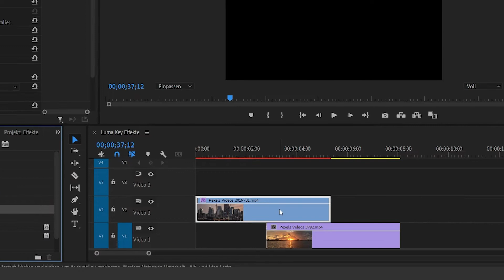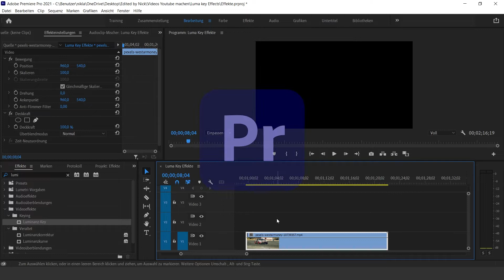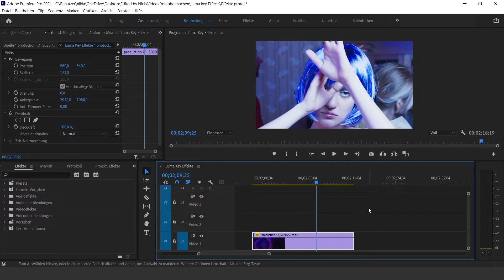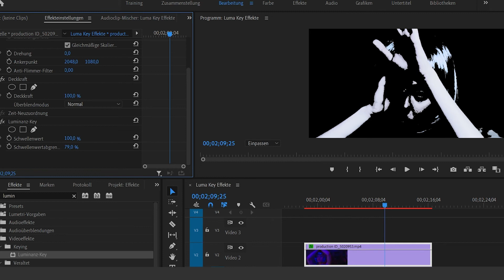3 Einfache LUMA KEY EFFEKTE in Premiere Pro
In diesem Premiere Pro Tutorial erstellen wir meine TOP 3 Luma Key Effekte/Übergänge in Adobe Premiere Pro 2022.

Luma Key Effects:
00:00 Luma Transition (Sam Kolder Style)
01:21 Mist Filter Effect
02:34 Retro Shiny Glimmer Effect